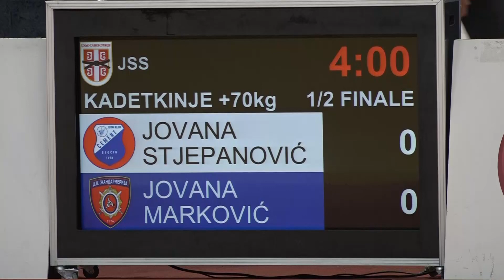Jovana Stjepanović CECM Jovana Marković ŽAN 1:0 +70kg